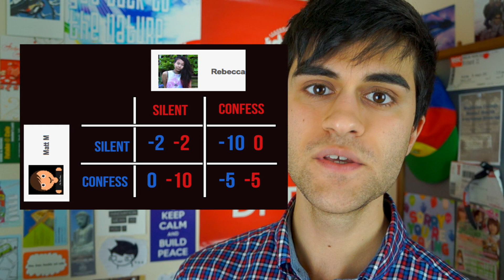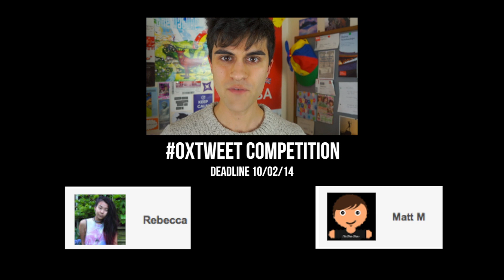Oxford Finalist: Interview Taster and IR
Where Jamie runs through the prisoners' dilemma to give you a taste of a potential Oxford interview thought experiment. He then explains how this thought experiment is used to inform theories in international relations and asks for any content requests to celebrate reaching (almost) 2000 subscribers!

Created by Jamie Miles, a third year Philosophy, Politics and Economics (PPE) student at the University of Oxford. You might also find helpful the videos about applying to oxford and the how to study guide.